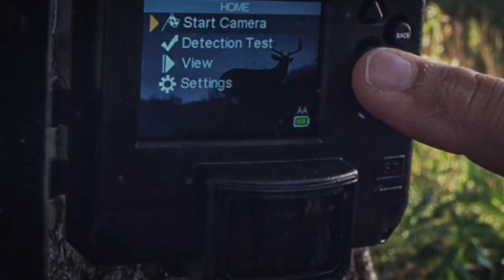The World's Best Kids Hunting Show on TV BWL S16 EP6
This episode is All About The Kids Hunting! Passing on the tradition of hunting and the love for the outdoors is what we all should do ever chance we get. Here are some great turkey and deer hunts with the kids over the past few years. Gotta love it!